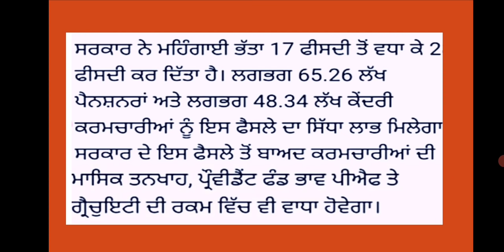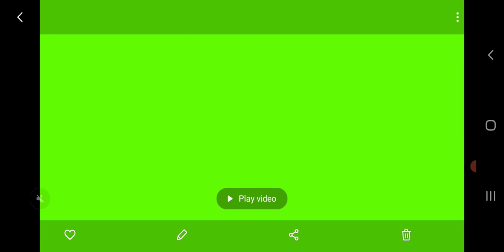ਮੁਲਾਜਮਾਂ ਤੇ ਪੈਨਸ਼ਨਰ ਲਈ ਵੱਡੀ ਖਬਰ | center government big announcement | 6th pay commission news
commission news today live | breaking news | salery ਮੁਲਾਜਮਾਂਨਾਲਸੰਬੰਧਤਖਬਰ
ਮੁਲਾਜਮਾਂ ਨਾਲ ਸੰਬੰਧਤ ਖਬਰ | update punjab 6th pay commission news today live | breaking news | salery  7th Punjab gk and news update
 information